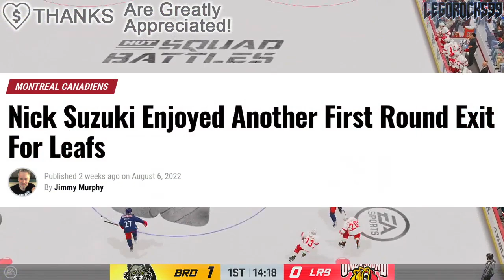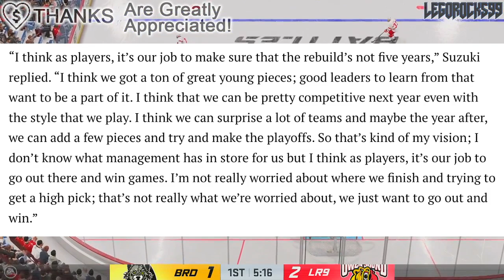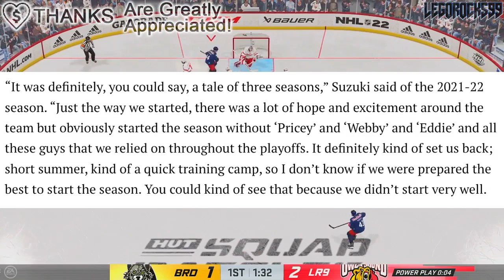Nick Suzuki CHEERED AGAINST TORONTO MAPLE LEAFS @ 2022 Stanley Cup Playoffs: Montreal Canadiens News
Let's talk Montreal Canadiens centre Nick Suzuki, and his interview on the Habs Tonight Podcast, where he admits to have been cheering for the Tampa Bay Lightning against the Toronto Maple Leafs in this year's 2022 Stanley Cup Playoffs.

The 2022 NHL Draft 1st Round went as follows:

1st) Montreal Canadiens, Juraj Slafkovsky
2nd) New Jersey Devils, Simon Nemec
3rd) Arizona Coyotes, Logan Cooley
4th) Seattle Kraken, Shane Wright
5th) Philadelphia Flyers, Cutter Gauthier
6th) Columbus Blue Jackets (from Chicago Blackhawks), David Jiricek
7th) Chicago Blackhawks (from Ottawa Senators), Kevin Korchinski
8th) Detroit Red Wings, Marco Kasper
9th) Buffalo Sabres, Matthew Savoie
10th) Anaheim Ducks, Pavel Mintyukov
11th) Arizona Coyotes (from San Jose Sharks), Conor Geekie
12th) Columbus Blue Jackets, Denton Mateychuk
13th) Chicago Blackhawks (from New York Islanders), Frank Nazar
14th) Winnipeg Jets, Rutger McGroarty
15th) Vancouver Canucks, Jonathan Lekkerimaki
16th) Buffalo Sabres (Vegas Golden Knights), Noah Ostlund
17th) Nashville Predators, Joakim Kemell
18th) Dallas Stars, Lian Bichsel
19th) Minnesota Wild (from LA Kings), Liam Ohgren
20th) Washington Capitals, Ivan Miroshnichenko
21st) Pittsburgh Penguins, Owen Pickering
22nd) Anaheim Ducks (from Boston Bruins), Nathan Gaucher
23rd) St. Louis Blues, Jimmy Snuggerud
24th) Minnesota Wild, Danila Yurov
25th) Chicago Blackhawks (from Toronto Maple Leafs), Sam Rinzel
26th) Montreal Canadiens (from Calgary Flames), Filip Mesar
27th) San Jose Sharks (from Carolina Hurricanes via Arizona Coyotes and Montreal Canadiens), Filip Bystedt
28th) Buffalo Sabres (from Florida Panthers), Jiri Kulich
29th) Arizona Coyotes (from Edmonton Oilers), Maveric Lamoureux
30th) Winnipeg Jets (from New York Rangers), Brad Lambert
31st) Tampa Bay Lightning, Isaac Howard
32nd) Edmonton Oilers (from Colorado Avalanche via Arizona Coyotes), Reid Schaefer

Nick Suzuki was one of the top NHL prospects at the 2017 NHL Entry Draft.

1st - New Jersey Devils, Nico Hischier
2nd - Philadelphia Flyers, Nolan Patrick
3rd - Dallas Stars, Miro Heiskanen
4th - Colorado Avalanche, Cale Makar
5th - Vancouver Canucks, Elias Pettersson
6th - Vegas Golden Knights, Cody Glass
7th - New York Rangers (from Arizona Coyotes), Lias Andersson
8th - Buffalo Sabres, Casey Mittelstadt
9th - Detroit Red Wings, Michael Rasmussen
10th - Florida Panthers, Owen Tippett
11th - Los Angeles Kings, Gabriel Vilardi
12th - Carolina Hurricanes, Martin Necas
13th - Vegas Golden Knights (from Winnipeg Jets), Nick Suzuki
14th - Tampa Bay Lightning, Callan Foote
15th - Vegas Golden Knights (from New York Islanders), Erik Brannstrom
16th - Calgary Flames, Juuso Valimaki
17th - Toronto Maple Leafs, Timothy Liljegren
18th - Boston Bruins, Urho Vaakanainen
19th - San Jose Sharks, Josh Norris
20th - St. Louis Blues, Robert Thomas
21st - New York Rangers, Filip Chytil
22nd - Edmonton Oilers, Kailer Yamamoto
23rd - Arizona Coyotes (from Minnesota Wild), Pierre-Olivier Joseph
24th - Winnipeg Jets (from Columbus Blue Jackets via Vegas Golden Knights), Kristian Vesalainen
25th - Montreal Canadiens, Ryan Poehling
26th - Dallas Stars (from Chicago Blackhawks), Jake Oettinger
27th - Philadelphia Flyers (from Washington Capitals via St. Louis Blues), Morgan Frost
28th - Ottawa Senators, Shane Bowers
29th - Chicago Blackhawks (from Anaheim Ducks via Dallas Stars), Henri Jokiharju
30th - Nashville Predators, Eeli Tolvanen
31st - St. Louis Blues (from Pittsburgh Penguins), Klim Kostin